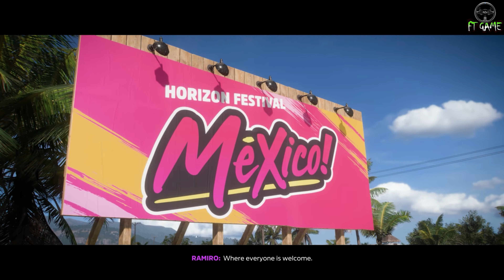Forza Horizon 5 First Look and NO FFB! | Thrustmaster Wheel Cam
This is 4K 60Fps Forza Horizon 5 gameplay First Look with Th8a and Thrustmaster Wheel Cam.
Steering wheel, pedals and all buttons work but there is no feedback in the game. And no matter what I did I couldn't solve this problem. I wanted to shoot a first look gameplay video before so I pre-ordered the game on steam, but I ran into such a problem. I'm waiting for the game's update and this bug to be fixed for the next FH5 gameplay videos.
Frankly, I am disappointed with this issue and there is no point in pre-ordering the game.

👉 Click the LIKE button if you like it